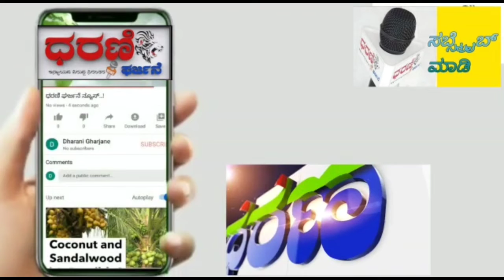ವಿಧಾನ ಪರಿಷತ್ತಿಗೆ ನಡೆಯುವ ಚುನಾವಣೆಗೆ ಕಾಂಗ್ರೆಸ್ ಅಭ್ಯರ್ಥಿ ಆಗಿರುವ ಸುನಿಲ್ ಗೌಡ#ಪಾಟೀಲ್ ಅವರ ಪರವಾಗಿ ಕೆಪಿಸಿಸಿ#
ಸ್ಥಳೀಯ ಸಂಸ್ಥೆಗಳಿಂದ ವಿಧಾನ ಪರಿಷತ್ತಿಗೆ ನಡೆಯುವ ಚುನಾವಣೆಗೆ ಕಾಂಗ್ರೆಸ್ ಅಭ್ಯರ್ಥಿ ಆಗಿರುವ ಸುನಿಲ್ ಗೌಡ ಪಾಟೀಲ್ ಅವರ ಪರವಾಗಿ ಕೆಪಿಸಿಸಿ ಅಧ್ಯಕ್ಷ ಡಿ.ಕೆ. ಶಿವಕುಮಾರ್ ಅವರು ವಿಜಯಪುರದಲ್ಲಿ ವಿಜಯಪುರ ಹಾಗೂ ಬಾಗಲಕೋಟ ಸ್ಥಳೀಯ ಸಂಸ್ಥೆಗಳ ಪ್ರತಿನಿಧಿಗಳನ್ನು ಉದ್ದೇಶಿಸಿ ಸೋಮವಾರ ಸಂಜೆ ಪ್ರಚಾರ ಭಾಷಣ ಮಾಡಿದರು. ಮಾಜಿ ಸಚಿವ, ಶಾಸಕ ಎಂ.ಬಿ. ಪಾಟೀಲ್, ಮಾಜಿ ಸಚಿವರಾದ ಆರ್.ಬಿ. ತಿಮ್ಮಾಪುರ, ಎಚ್.ವೈ. ಮೇಟಿ, ಶಾಸಕರಾದ ವೈ.ಎಸ್. ಪಾಟೀಲ್, ಆನಂದ ನ್ಯಾಮಗೌಡ,  ಮಾಜಿ ಶಾಸಕ ಸಿ.ಎಸ್. ನಾಡಗೌಡ,  ವಿಜಯಪುರ ಜಿಲ್ಲಾಧ್ಯಕ್ಷ ರಾಜು ಅಲಗೂರ, ಬಾಗಲಕೋಟ ಜಿಲ್ಲಾಧ್ಯಕ್ಷ  ನಂಜಯ್ಯನಮಠ, ಮಾಜಿ ಸಂಸದ ಅಜಯಕುಮಾರ್ ಸರನಾಯಕ್, ಸತೀಶ್ ಬಂಡಿವಡ್ಡರ್ ಮತ್ತಿತರರು ಭಾಗವಹಿಸಿದ್ದರು.